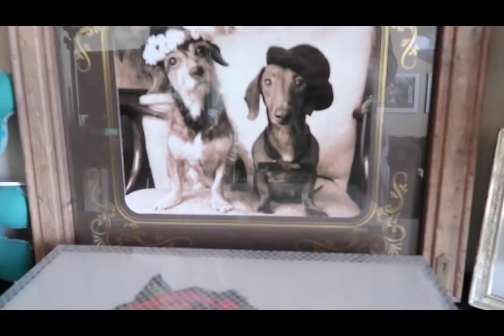Highly Requested: HOW I STORE MY BAGS || Autumn Beckman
Handbag shelving (Mine are 5-tier Americano/Black, each shelf is 11.5" x 23.5" with 13.25" between shelves)

Bag stands

S hooks

Tie rack for bag charms

Antigona dupe

Coach bags (Field Tote, Cassie, Alexa)

More bag storage and accessories

Canon 90D